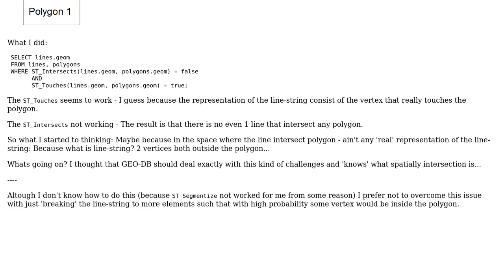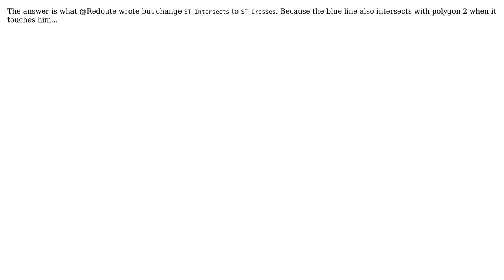GIS: Intersection between line & polygon in PostGIS? (2 Solutions!!)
GIS: Intersection between line & polygon in PostGIS?

With thanks & praise to God, and with thanks to the many people who have made this project possible! | Content (except music & images) licensed under CC BY-SA | Music | Images & others | With thanks to user Redoute user PolyGeo user michael and the Stack Exchange Network Trademarks are property of their respective owners. You are responsible for your own actions.